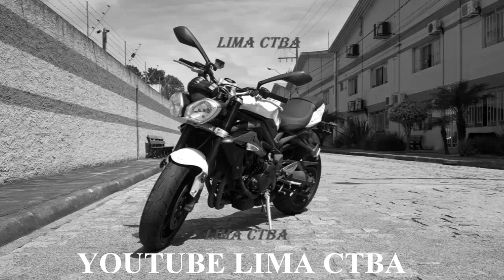FECHADA FATAL + DEIXE SUA OPINIÃO + LIMA CTBA + MORTE NO TRANSITO